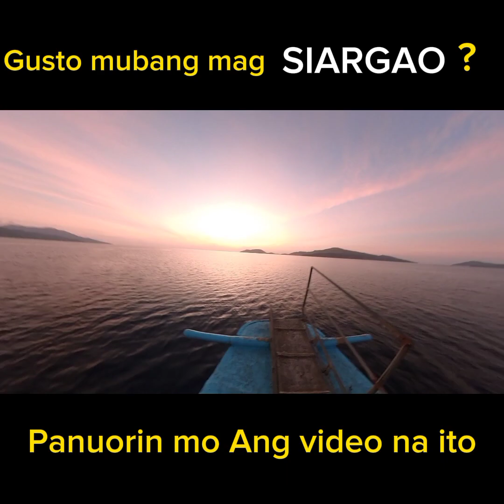Paano kami naka punta sa Siargao??